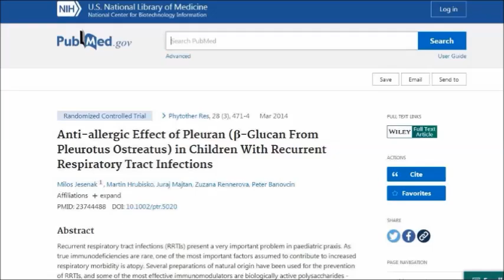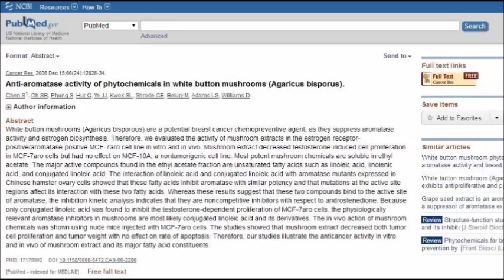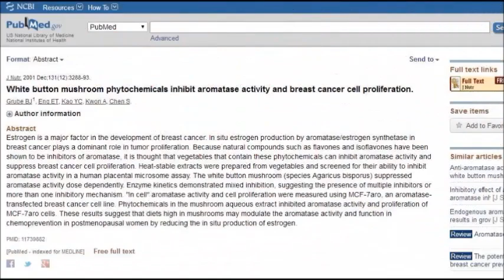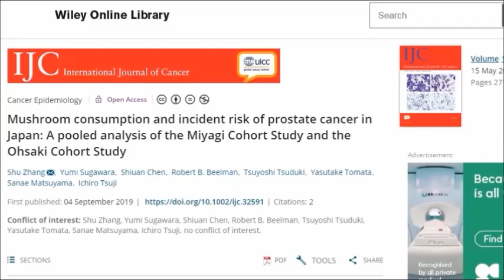The Almost Unbelievable Effects Mushrooms With Dr Joel Fuhrman!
The benefits of mushrooms are almost too countless to mention. In this video we're to explore just a few of those benefits and how eating mushrooms can make a huge impact on your health. Here are the studies we look at;

Mushrooms: A rich source of the antioxidants ergothioneine and glutathione

FreAnti-allergic Effect of Pleuran (β-Glucan From Pleurotus Ostreatus) in Children With Recurrent Respiratory Tract Infections

Mushroom consumption and incident risk of prostate cancer in Japan: A pooled analysis of the Miyagi Cohort Study and the Ohsaki Cohort Study

Anti-inflammatory activity of methanolic extracts from edible mushrooms in LPS activated RAW 264.7 macrophages

White button mushroom phytochemicals inhibit aromatase activity and breast cancer cell proliferation

Anti-aromatase activity of phytochemicals in white button mushrooms (Agaricus bisporus)

Dietary intake of Agaricus bisporus white button mushroom accelerates salivary immunoglobulin A secretion in healthy volunteers

Influence of storage and household processing on the agaritine content of the cultivated Agaricus mushroom

Cancer induction in mice by feeding of the uncooked cultivated mushroom of commerce Agaricus bisporus